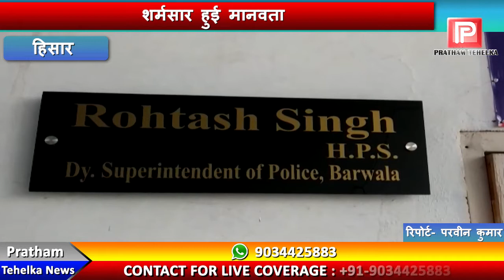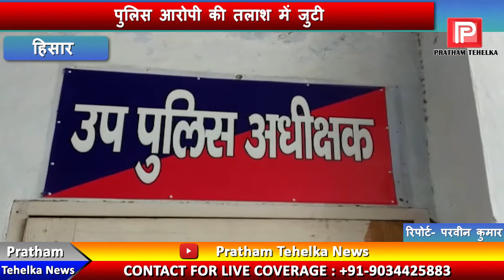14 साल की मासूम संग दुकानदार ने की हैवानियत, शर्मसार हुई मानवता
14 साल की मासूम संग दुकानदार ने की हैवानियत, शर्मसार हुई मानवता